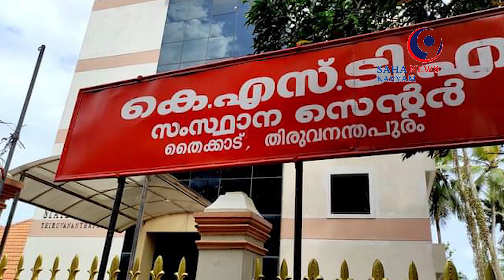കുട്ടികൾക്ക് വീടൊരുക്കി കെ എസ്സ് ടി എ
SAHAKARYAM NEWS